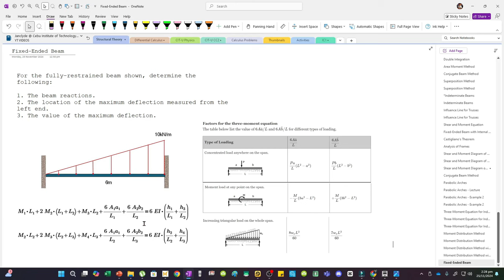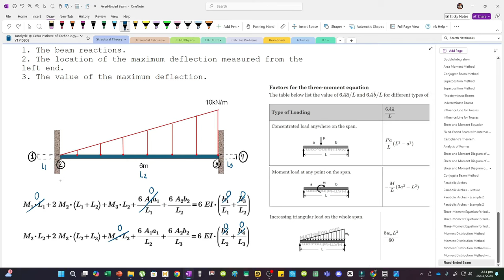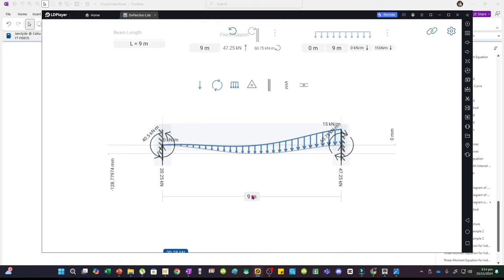Fully-Restrained Beam | Location of Max Deflection (Three Moment Equation and D.I.M.)